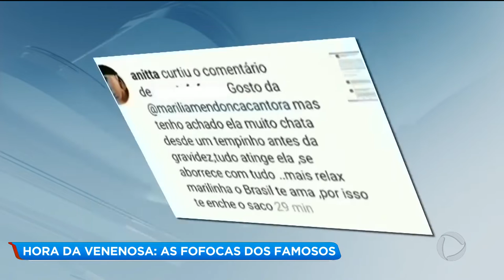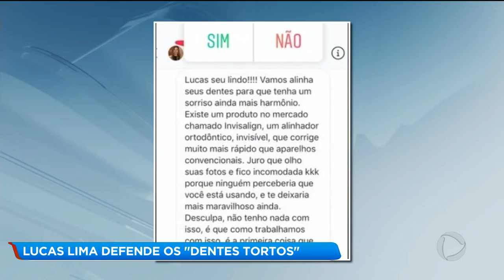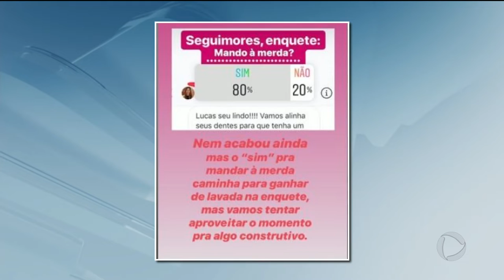HORA DA VENENOSA 16/08/19